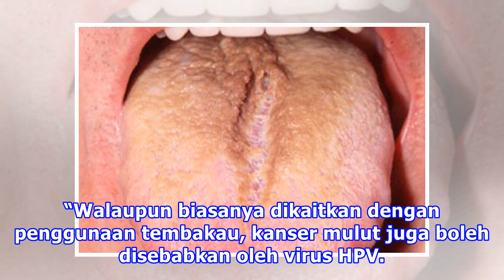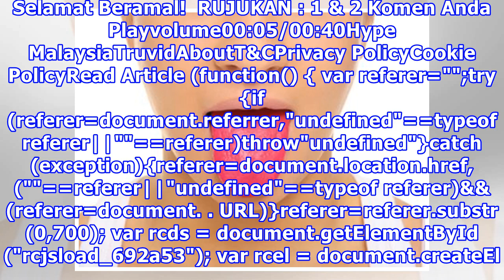Warna Pada Lidah Tentukan Tahap Kesihatan Kamu… Sila Check Sekarang!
Berdiri depan cermin, meneliti setiap inci pada anggota badan, semuanya okay. Tapi bila buka mulut dan melihat lidah… kenapa lidah agak “berkedut” di bahagian tepi. Keadaan ini membuatkan kita mula memikirkan segala kemungkinan kenapa lidah kita sebegitu rupa… Lidah Lidah adalah anggota badan kita y...